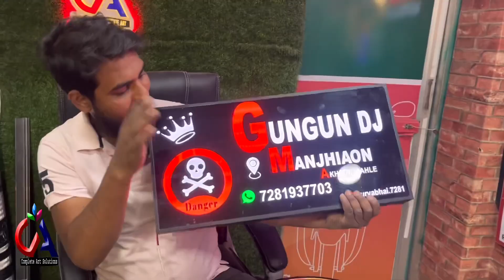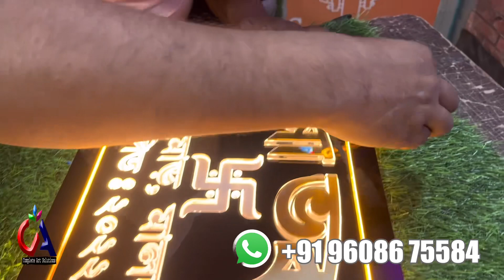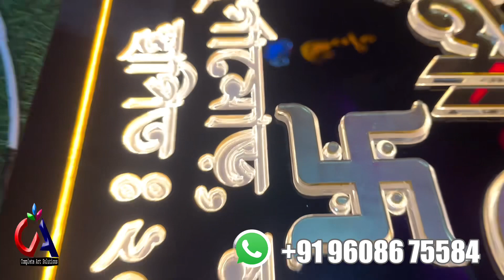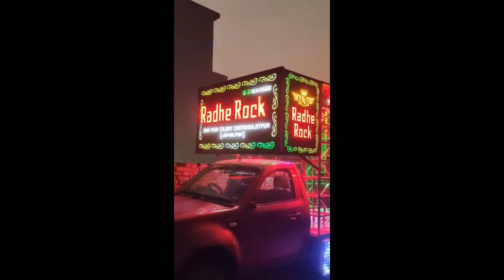घर बैठे मंगवाए NAME PLATES || waterproof LED || LED ￼ advocate logos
1. How to make LED name plate
2. Wholesale price LED name plate
3. Online purchase LED number plate
4. Acrylic LED number plate
5. Acp boaed in ranchi
6.3D letters in ranchi
7. LED board in Ranchi
8. P10 Display Board in Ranchi
9. Acrylic board in Ranchi
10. Neon Signage
11. Still laters
12. Fibre letter
13. GSEB board
14. Aluminium clip on board
15. Acrylic LED sandwich
16. Printing vinyl
17. Inshop branding
18. Radium works
19. Reflective retro
20. Flex board